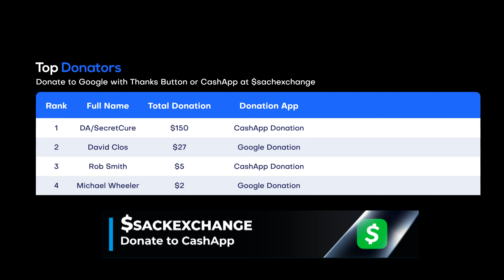Lucy Tells Tamara That She'll Always Be Family to Her on The Rookie 5x14 (Jan. 31, 2023)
📹 The Rookie 5x15 Season 5 Episode 15 Promo - Check out the promo for The Rookie Season 5 Episode 15 airing Tuesday February 14th on ABC.

🎞️ It's interesting that Tamara never once considered that there would be no place for her when Lucy was dating Chris. But she can envision longevity, a long relationship, and a happy life for Lucy and Tim.

She's already talking about them living together and having kids with each other. And Lucy doesn't deny that either.

It made sense that the two women would have these discussions, prompting Tamara to consider her place in Lucy's world and home.

The thing is, Tim naturally accepts Tamara, not just as a part of Lucy's life but his as well. He didn't even think about Tamara being in the way. He came there for a movie night, thinking that Tamara would be watching with them.

Nevertheless, you can understand why someone with Tamara's background would feel like a third wheel. She's not used to having a family and probably envisioned herself as some placeholder until Lucy created one of her own, but that's not the case at all. She and Lucy are family, period, and nothing, not even Lucy's relationship with Tim, will change that.

Since they've talked, thankfully, Tamara can stop working herself to the bone, trying to make more money to afford a place of her own.

⭐ The Rookie Cast:
Nathan Fillion as John Nolan
Mekia Cox as Nyla Harper
Alyssa Diaz as Angela Lopez
Richard T. Jones as Wade Grey
Melissa O’Neil as Lucy Chen
Eric Winter as Tim Bradford
Shawn Ashmore as Wesley Evers
Tru Valentino as Aaron Thorsen
Lisseth Chavez as Celina Juarez
Jenna Dewan as Bailey Nune
Dylan Conrique as Tamara Colins

The Rookie 5x15 Promo/Preview
The Rookie Season 5 Episode 15 Promo
The Rookie 5x15 Promo (HD)

» Watch The Rookie Sundays at 10:00pm on ABC
» Starring: Nathan Fillion, Melissa O’Neil, Richard T. Jones

🎥 Original Video Date: Tuesday January 31, 2023 (AND-TV)

FBI
FBI International

Chicago Med
Chicago Fire
Chicago PD

S.W.A.T.
The Rookie
Magnum P.I.
NCIS: Hawaii

Castle Kate Beckett
Station 19
Grey's Anatomy
The Rookie Feds
Alaska Daily
Will Trent

tvpromosdb

the rookie season 5 episode 14
the rookie 5x14
the rookie 5x15
the rookie Death Sentence
the rookie The Con

the rookie lucy and tim
the rookie john and bailey
the rookie angela and wesley